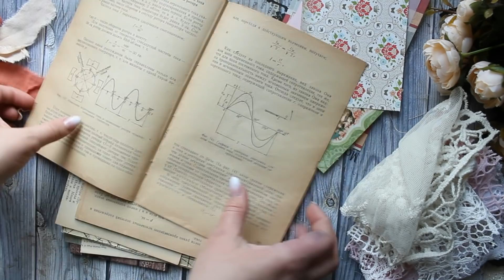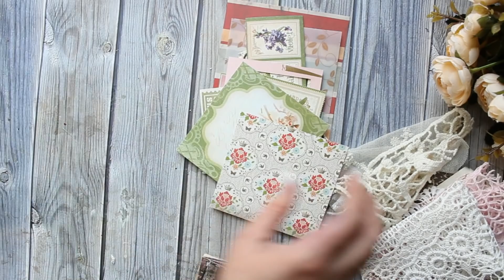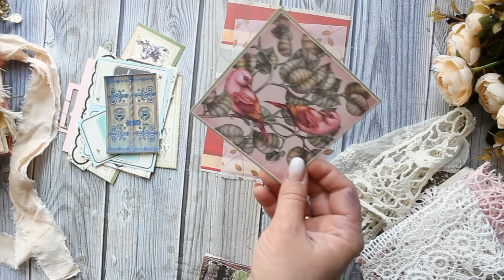Junk journal kit on Etsy. Overview. Набор материалов для создания джанк блокнота. Обзор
This junk journal kit is available in my Etsy shop